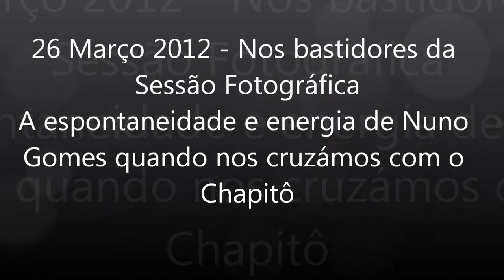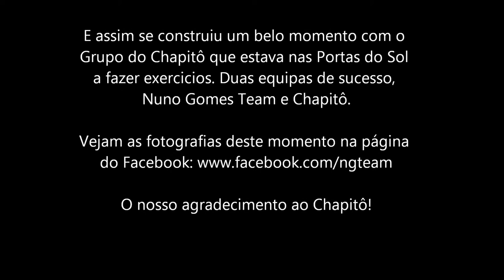Sessão Fotográfica - Nuno Gomes com o Chapitô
Uma parceria espontânea entre Nuno Gomes e o Grupo do Chapitô que deu origem a uma coreografia na manhã da Sessão Fotográfica. No dia-a-dia de uma equipa de sucesso surgem situações diversas que testam a nossa flexibilidade, energia e criatividade.